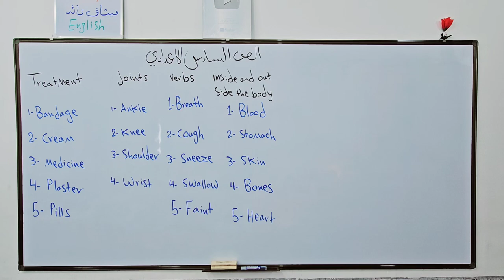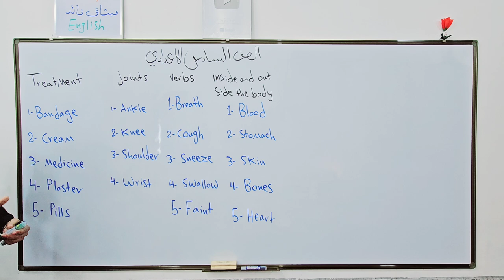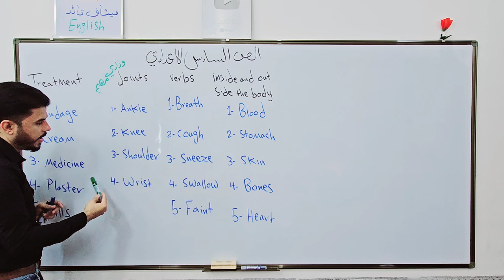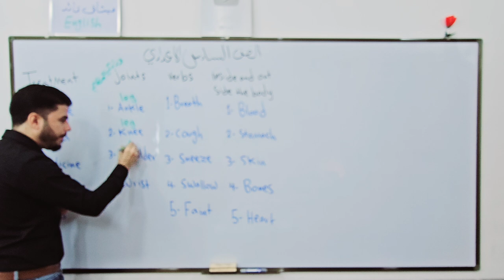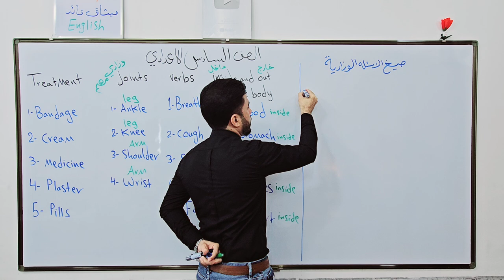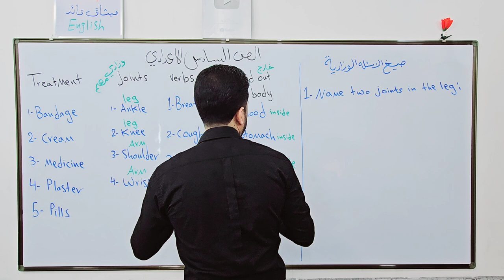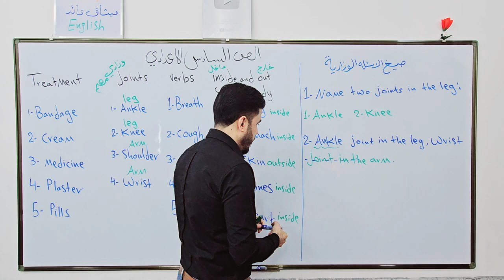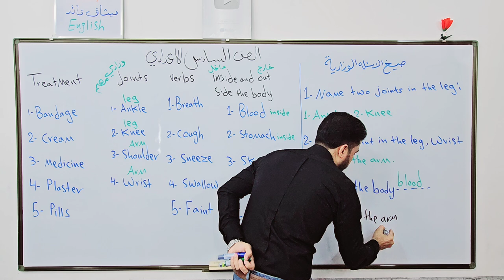انكليزي السادس الاعدادي / اليونت الاول / اعضاء الجسم وطريقة الاسئلة الوزارية